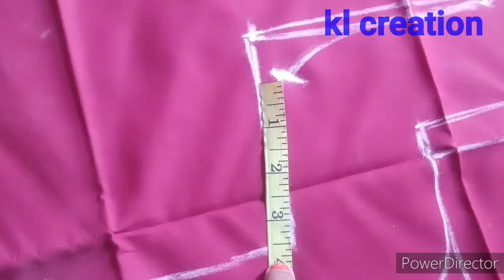प्रिंसेसकट ब्लाउज की कटिंग||सबसे easy trick ||online silai class 6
hello everyone guys
so online class mein aaj ka Hamara topic Hai
princess cut blouse ki sabse easy trick guys video ko ant dekhega I hope aapko video Pasand Aaye Gaon and Agar aapko sleeves ki cutting ki video dekhni hai so is video ko aap type kijiega yah Hamari Sleves cutting ki sabse best trick Hai